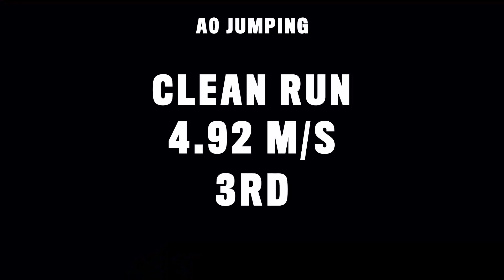SALUKI wins his first AGILITY AWARD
My crazy saluki boy ran some amazing agility courses and won his first ever agility award!

Judge: Jaanika Lillenberg (EST)
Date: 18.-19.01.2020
Place: Vastse-Kuuste, Estonia